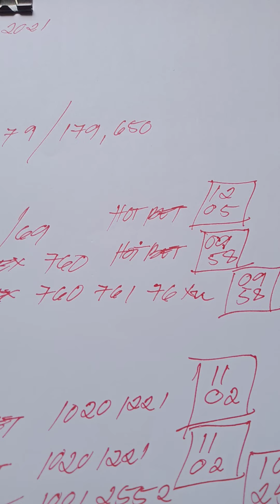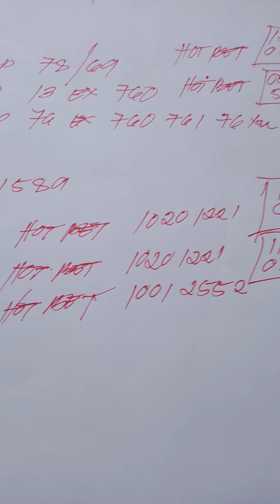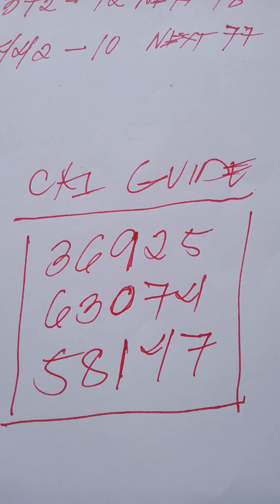august 20,2021 swertres and stl guide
3D lotto sure hits idol swertres guide and stl